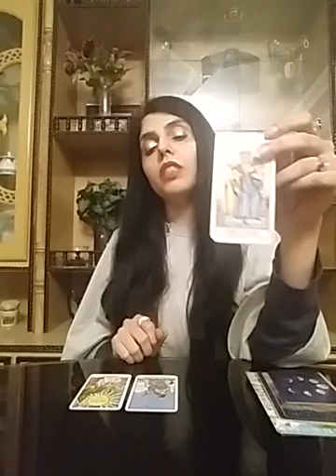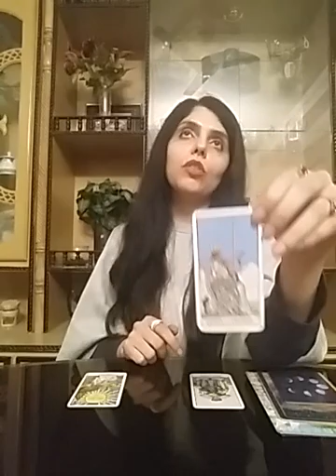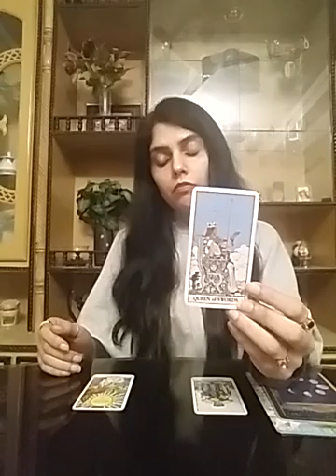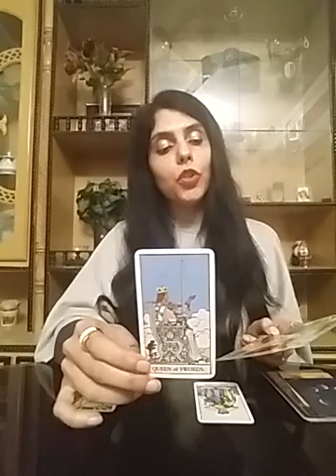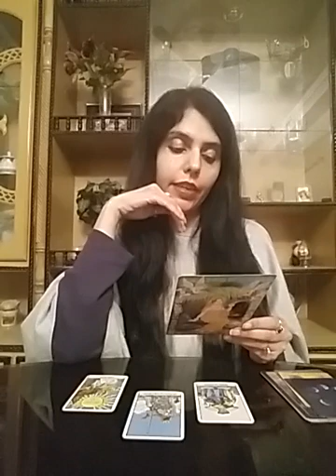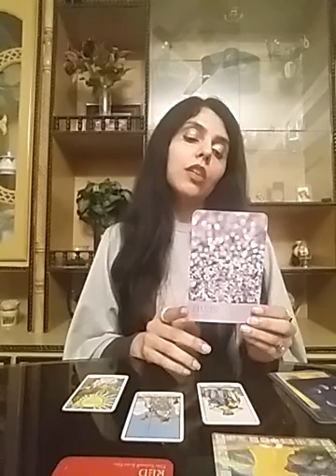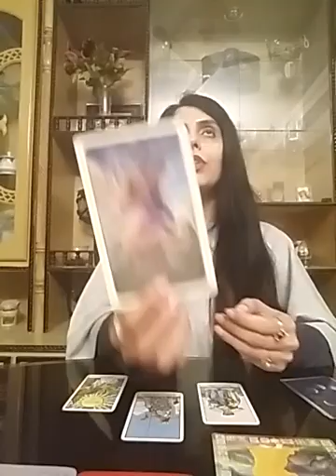Leo December 2020 ( 15 - 21 ) - Somebody is Coming back From the Past to Fix things and Reconcile 💑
Services i offer :

1- 1 question reading - 35 USD

2- 2 question reading - 55 USD

3- 3 question reading - 70 USD

4- 5 question reading - 100 USD

5- Love n Relationships - 100 USD

6- 15 Minutes customized *SPIRITUALLY CHARGED* affirmations that give 100% RESULTS and Get 1 question reading FREE - 100 USD

7- Consultation and step by step guidance to MANIFEST your Dream Desire and Goal.

8- Unique Scripting technique to manifest your desire - 80 USD

9- Protection from bad influences and energies - 60 USD

10- Removal of Black Magic - 100 USD

12- Dream Interpretation - 40 USD

13- Spiritually Charged Affirmations + Unique Scripting Technique - 150 USD

14- Money rituals - 60 usd

15- Love Rituals - 100 usd

16- Subliminals - 100 usd

17- Consultation along with 1 manifestation technique - 100 usd

18- Angel guidance - 40 usd

19- 5 Minutes Guided Meditation - 50 usd

20- 5 Minutes Affirmations - 50 usd